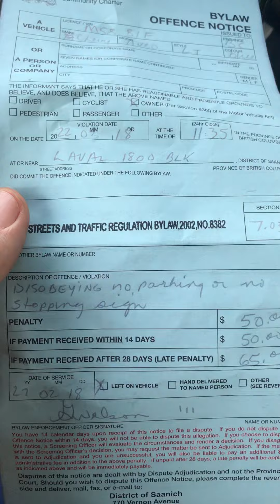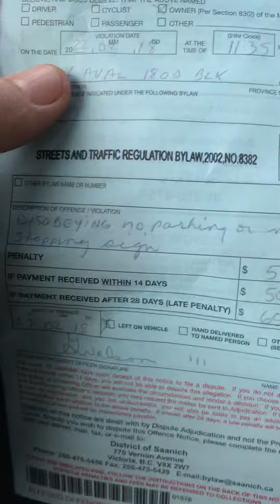Bylaw ticket saanich feb 2022